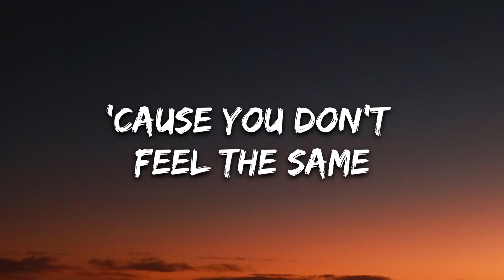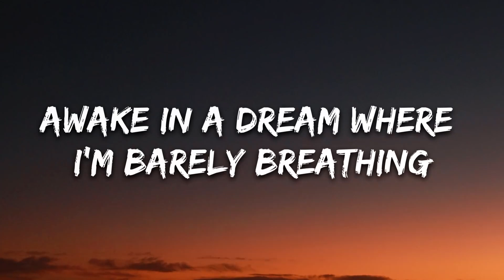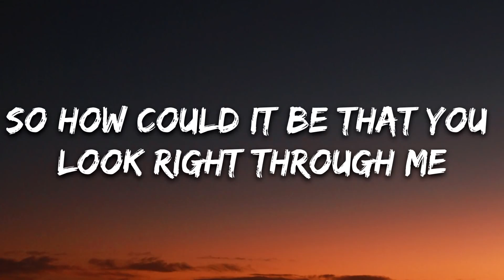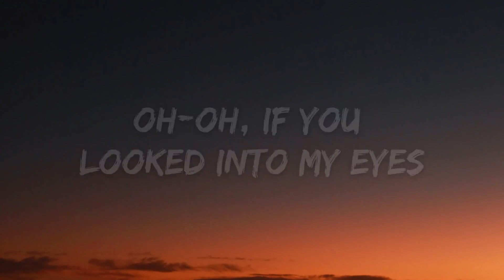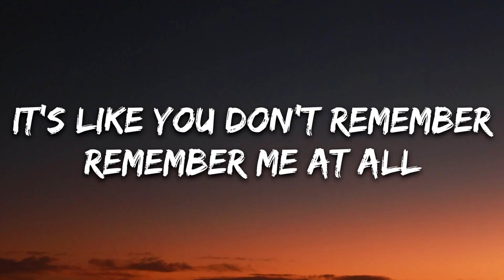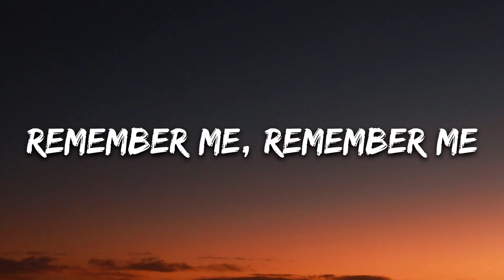Rico & Miella - Remember Me (Lyrics)